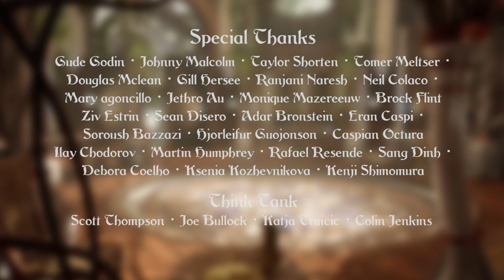Demo Reel 2018 - Game Environment - Magician's Studio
Demo Rell project made in Think Tank Training Centre.
A personal concept environment in Art Noveau stile showcasing the beauty of the early 20th century, with an hint of magic.